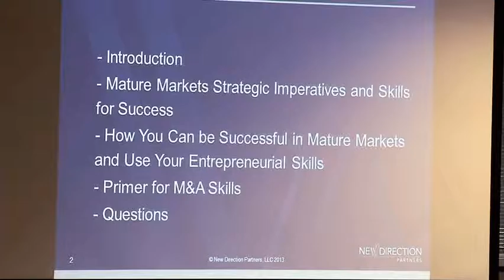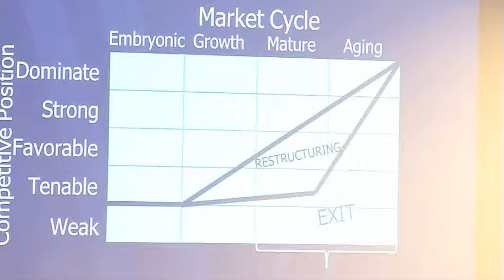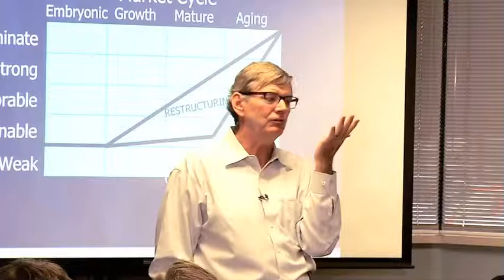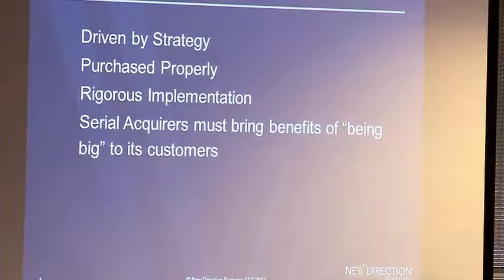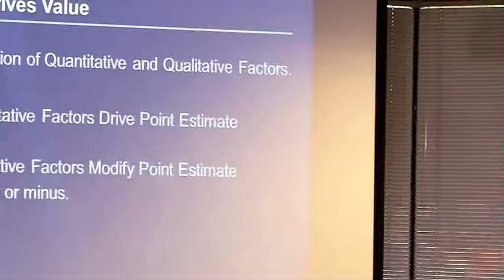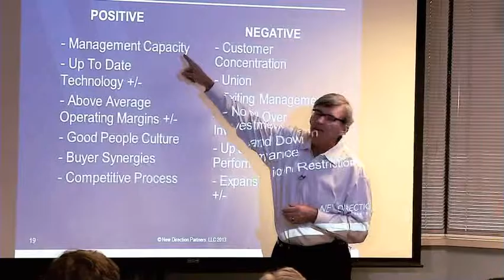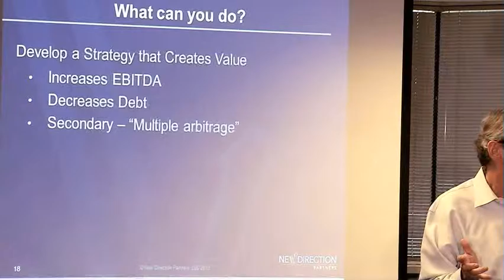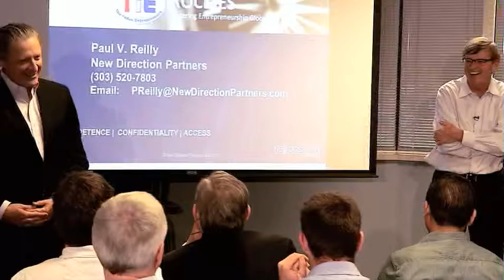TiE Catalyzing, Paul Reilly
From one who has built, bought, and sold businesses, Paul Reilly has strong advice for those who want to present to P/E groups in any of their stages.  Entrepreneurship and adaptability are key components, depending on the age and stage of the business. As a part of New Direction Partners, Paul outlines key components that any business should be viewing and measuring to ensure their value will be as high as possible.